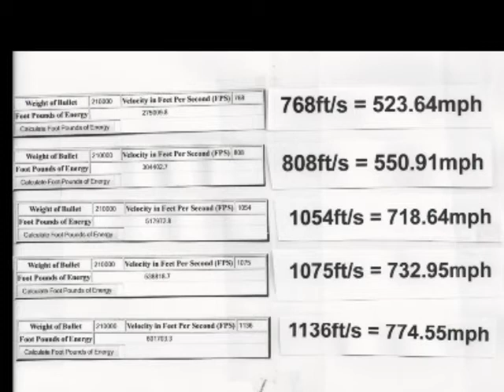"Kick Ass" EarthCo Megablock wall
Our 18" thick all natural (made onsite from local earth and water)
earthen walls take on 30 lb. concrete cyclinders fired at (523mph to
775mph) from a black powder cannon. At 775mph the 30 lb. concrete
cyclinder is traveling faster than a 44 magnum bullet. There is no
better building system on the planet. Our walls are fireproof, tornado
proof, bug proof, rodent proof, sound proof, mold resistant, healthy,
energy efficient, and earth friendly. Nothing else come close.